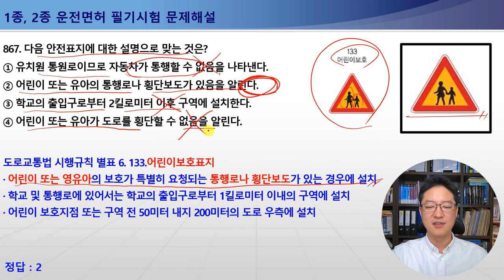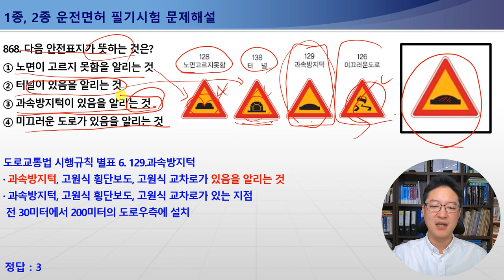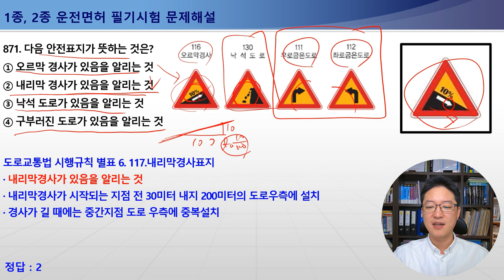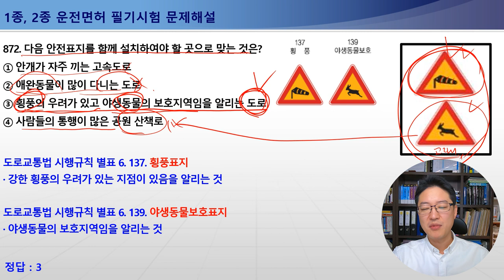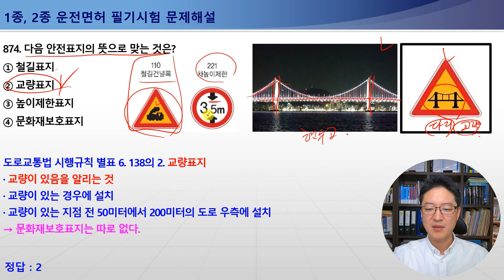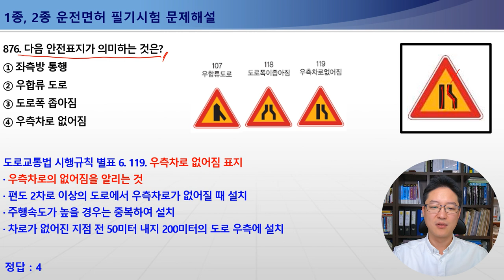866-876번 횡단보도표지,어린이보호표지,과속방지턱표지,우측방향통행표지,1종보통면허필기시험,2종보통면허필기시험,1종대형,특수면허필기시험[운전면허필기시험문제해설][안전표지판문제]